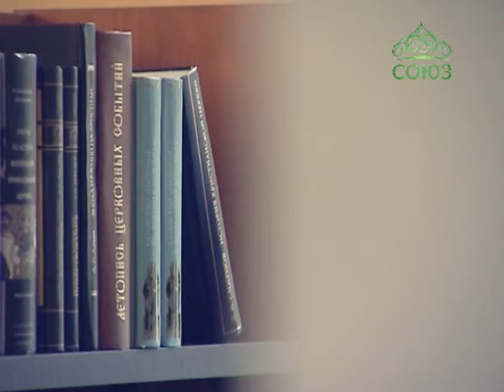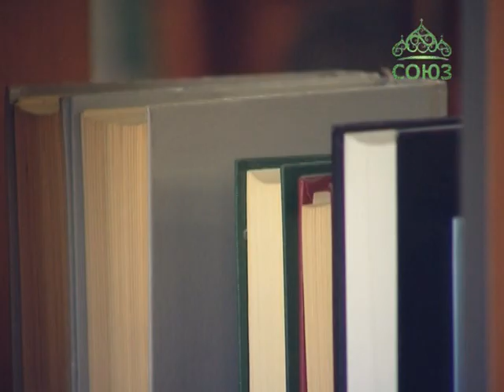Духовная брань. Выпуск от 8 апреля. Часть 1. Глава 1.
Святой преподобный Никодим Святогорец. "Невидимая брань". Часть 1. Глава 1. Читаем книгу вместе со священником Анатолием Куликовым.